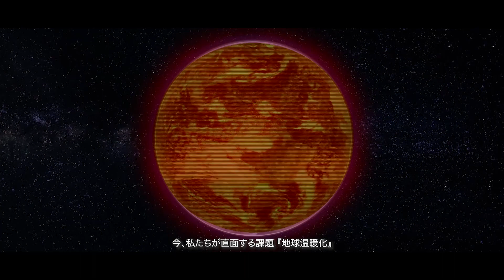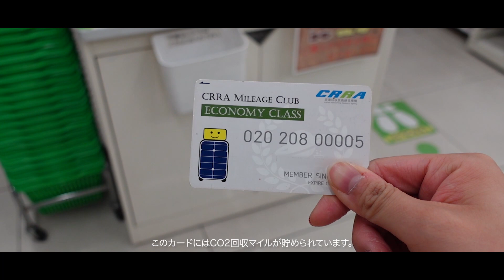【PV】CO2が創る未来~The Future with CO2~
CRRA炭素回収技術研究機構が目指すCO2の未来をテーマに制作したPVです

［撮影協力］
いすみ鉄道株式会社

●CRRA（シーラ：一般社団法人炭素回収技術研究機構）とは
化学者兼発明家の村木風海（むらき かずみ）が設立した、地球温暖化を止める方法から人類の火星移住の実現まで一貫して研究を行う独立系研究機関です。世界最先端の気候工学・CO2直接空気回収分野に取り組む他、空気から石油の代替燃料を製造する研究、そして有人火星探査の研究を推し進めています。

●ひやっしー(第四世代)
ポチッとボタンを押すだけで、誰でも簡単にCO2回収に取り組めるマシンです。
2022年1月26日、リニューアルして販売再開！
製品情報、購入などはこちらのページから！

●村木風海
CRRA機構長でひやっしーの生みの親。

●CITVとは
CRRAが設立した放送局。
明るくポジティブな番組で、皆さんに楽しい毎日をお届けします！
『第五金海丸日本半周の旅 ドキュメンタリー』絶賛公開中。
もくもく3 では成層圏から独占生中継、そして応援グッズもあります。

スポンサー契約や公式グッズもこのページに載っています！